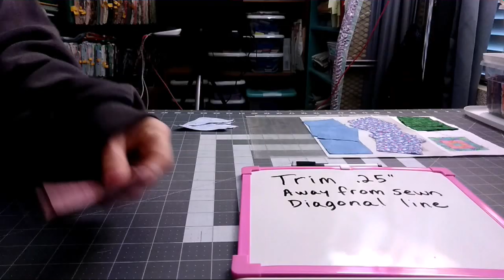25 Patch Block Video 7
Here is another 25 patch block video.
Just trying something different video wise.

But normally I post 2 per video, and upload and edit wise 1 seems to be faster.

Thanks

Direct Mail USPS:
Tiffany Groff